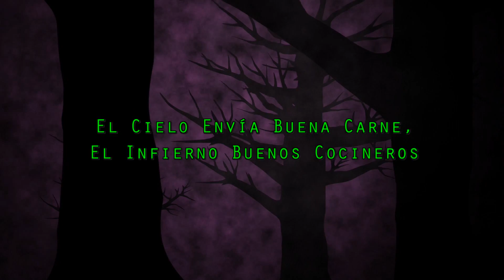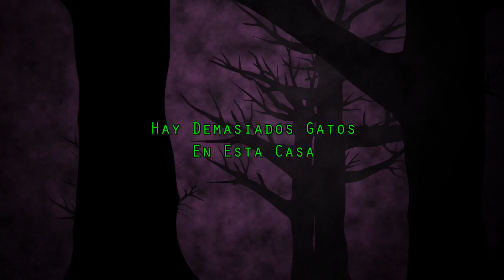Creepypastas Cortos Poco Conocidos (Especial 2020) Parte 2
Seguimos con el especial de historias de terror, espero que estén preparados para una nueva dosis de miedo. :D